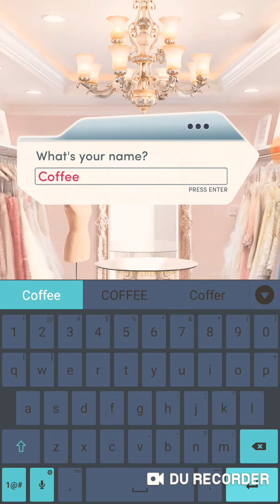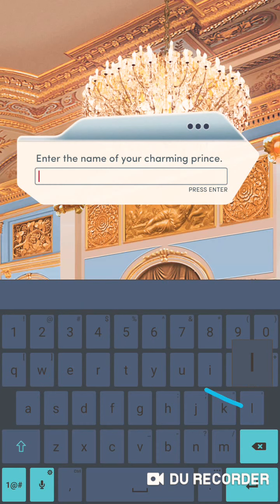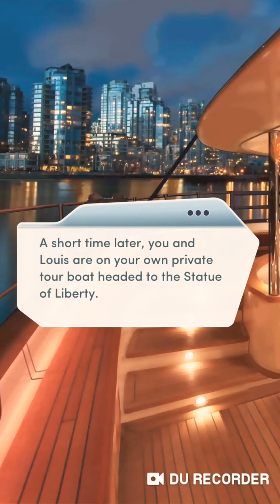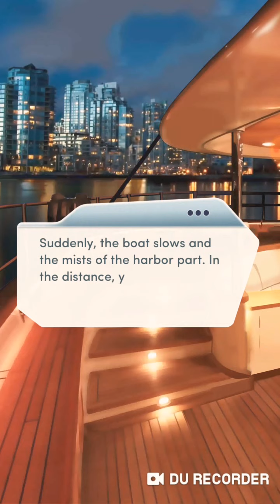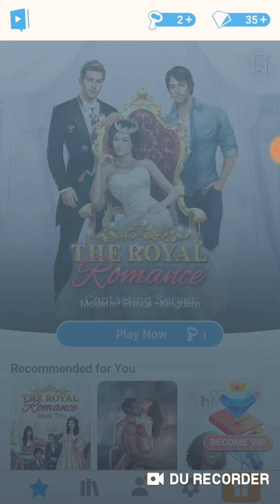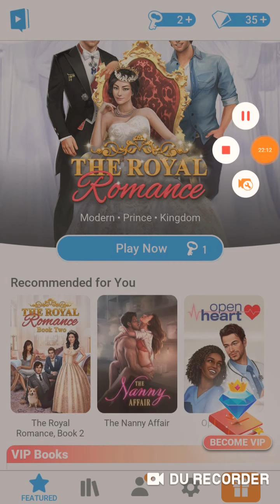TRR Chp 1: Once Opon A Time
Will Louis be my lover or will it be someone else
Can I be able to have a better manager
Will I be able to spend less diamonds